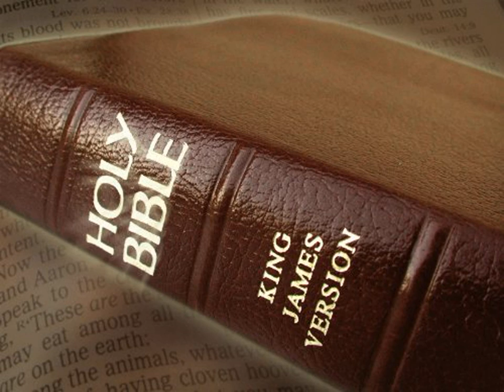King James Version Bible Audiobook Book of Psalm Chapter 138